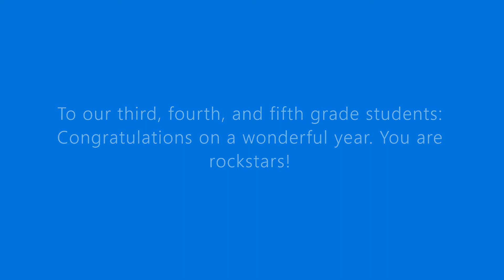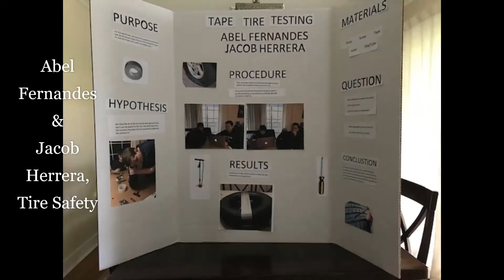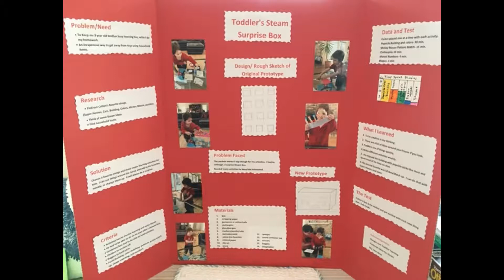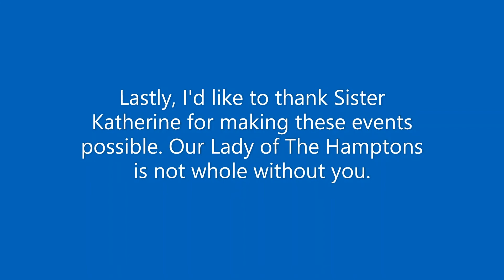INTERMEDIATE STEM Fair 2020